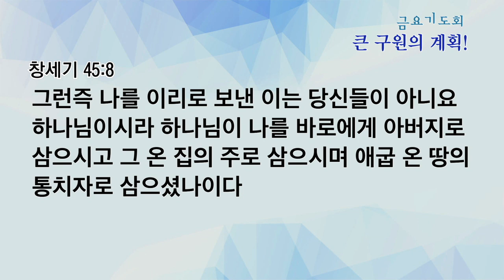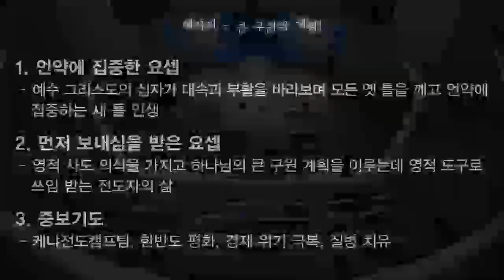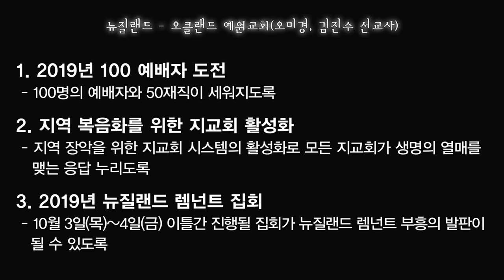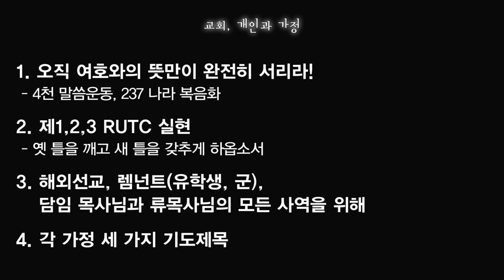[금요예배 전체예배] 큰 구원의 계획!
금요예배 전체예배
창세기 45:1-8
큰 구원의 계획!
정은주목사